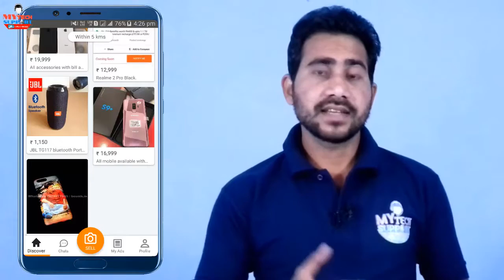Seller make fool to buyers Big Scam on olx Army Froud Olx